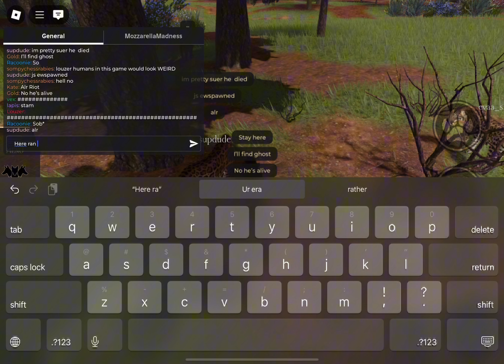PRIDE OF SMILODONS HUNT BISON HERD | Part 17 | Ecos: La Brea